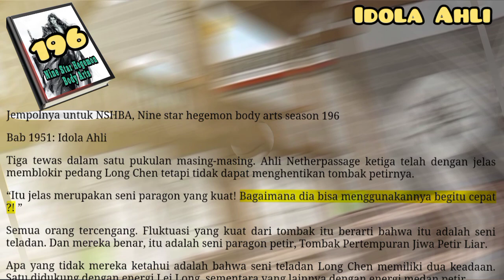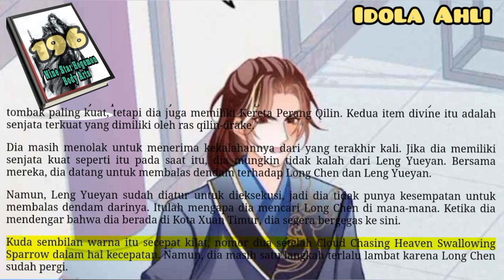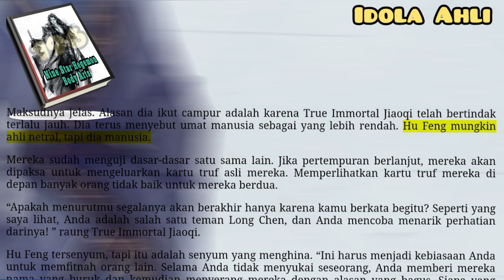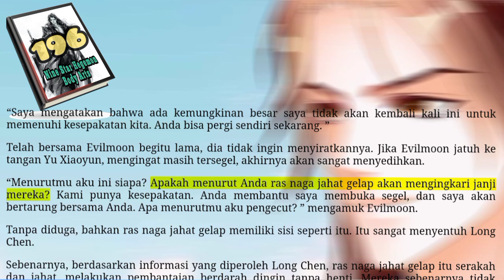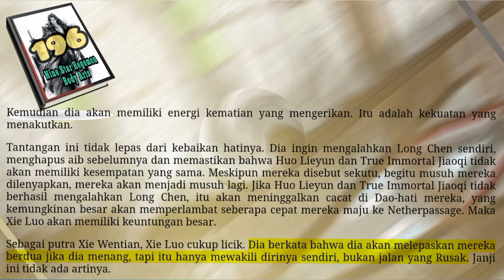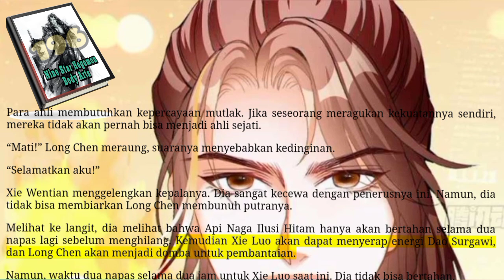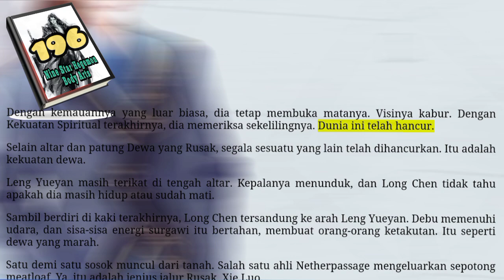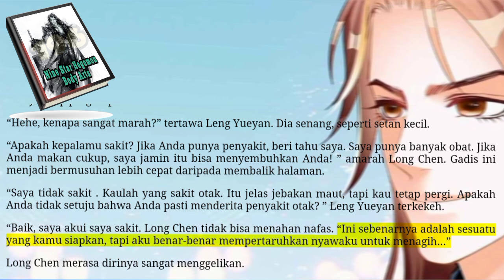Idola Ahli, NSHBA 196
Ekspresi ahli Netherpassage berubah. Kuda surgawi sembilan warna ini sebanding dengan ahli Netherpassage pada langkah kedua. Itu bahkan mungkin memiliki kekuatan untuk ahli Netherpassage awal satu tembakan, tetapi Binatang Ajaib yang menakutkan benar-benar menarik kereta untuk seseorang.